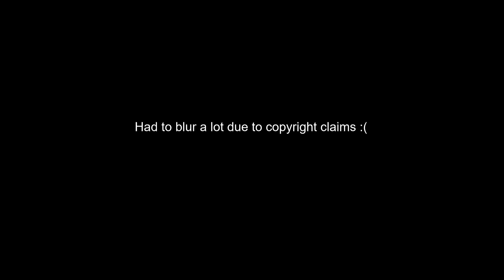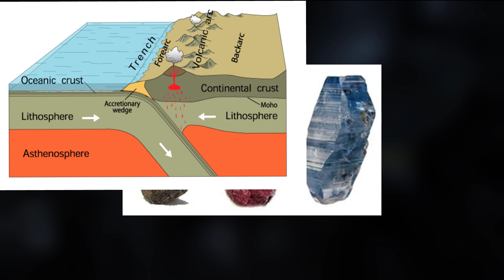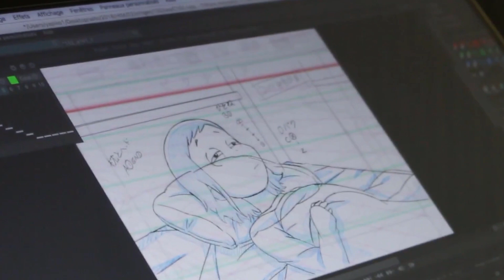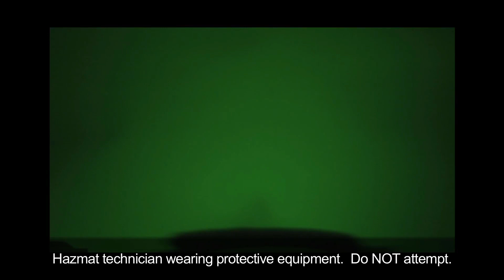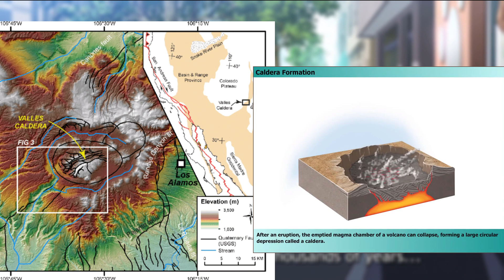Geology in Anime: Dr. Stone